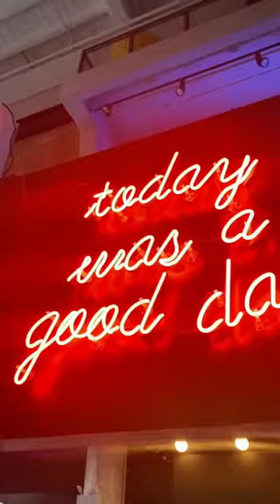IT'S HERE! ARE YOU? Join Art Legal's premier membership The Collector's Club!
Join Art Legal's Premier Membership - The Collector's Club

Art Legal is the leader in art consulting, luxury assets management, and advisement. Our expert advisors, consultants, legal advisors and curators serve individuals, non-profits, museums, corporations, collectors, artists, and other art institutions and share our expertise in Luxury, Fashion, and Art Market Insights we are pulling back the curtain for the very first time.

Are you a passionate art collector, artist, patron, or art enthusiast seeking to immerse yourself in the vibrant art world? Look no further than The Art Legal Premiere Arts Community Membership – The Collector’s Club. We're a vibrant and diverse members-only club devoted to the arts, constantly seeking new ways to inspire and delight our members.

Together, we create an unparalleled environment where art, culture, and the finest aspects of life seamlessly converge. Join the club to unlock exclusive industry access, expert art market insights, art world secrets, and advice direct from our curators, advisors, editors, tickets to VIP events, and carefully curated gifts